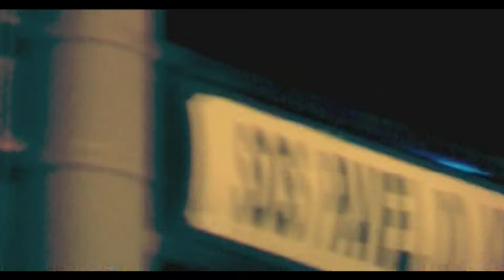NiCK n n d X Alex - Noaptea | Official Music Video [HQ Audio]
NOAPTEA
Muzica: Nicolae Marin [NiCK]
Text: Nicolae Marin [NiCK]
Orchestratie: Nicolae Marin [NiCK]
Album: Combinații
Label: Cat Music
Released: 2004
Regie: Dragos Buliga

Pentru concerte:
Andreea Paval / Catalina Marin